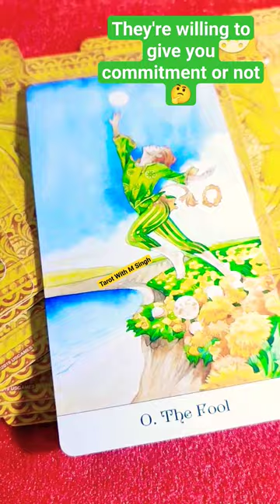Commitment Denge Aapko ✨